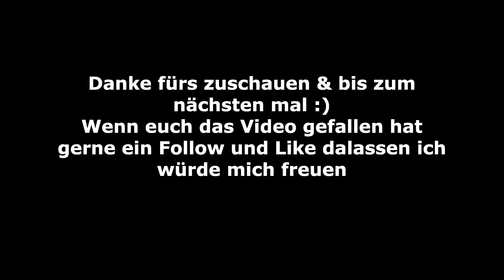Kartcenter Landsberg Highlights 2 Stundenrennen / Kampf um den Sieg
Hey Leute,
hier das 2 Rennen vom 2h-Renntag im Kartcenter Landsberg. Auch wieder mit dabei ist Erik und filmt mit. Ich hoffe euch gefällt das Video und ich freue mich über jeden Support und Feedback von euch :) ansonsten wünsch ich euch noch eine schöne Woche und stay healthy.

May Beat by Finigan FREE Beats
3:06